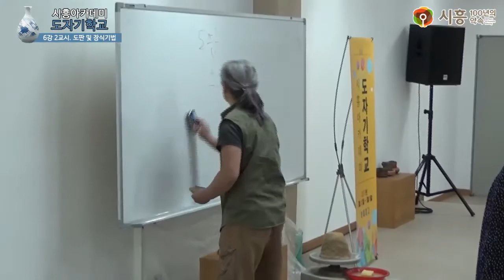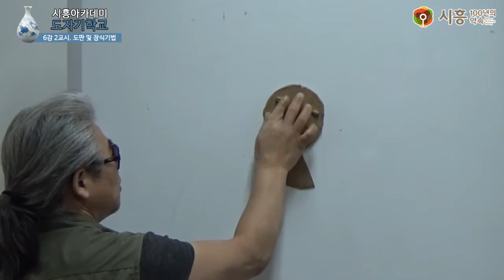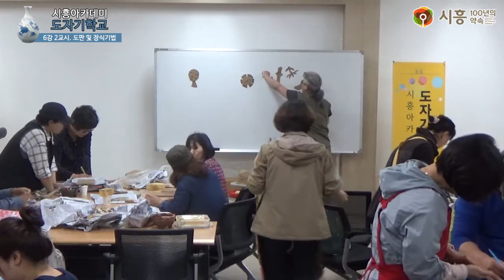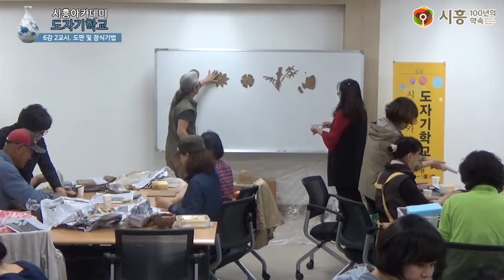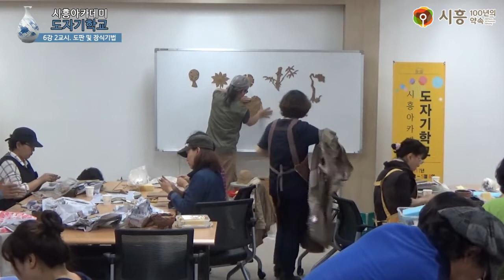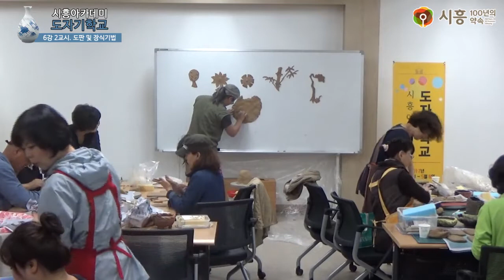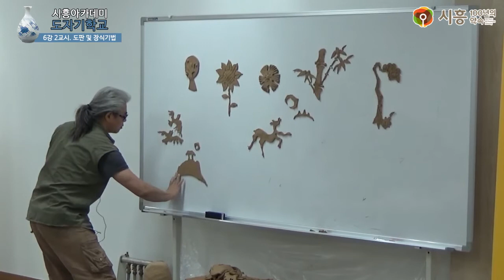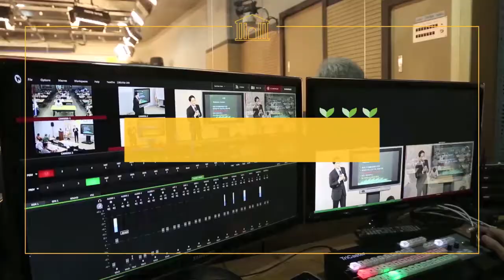[시흥아카데미] 도자기학교 6강2교시 「도판 및 장식기법」 - 홍창완(도예가)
강의명 : 도자기 학교 6강2교시

내 용 : 도판 및 장식기법

강 사 : 홍창완 / 도예가

촬영일시 : 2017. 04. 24 (월)

■ 학교장 : 홍 창 완 / 도예가

■ 촬영 : 권유주(시민VJ)

■ 편집 : 권유주(시민VJ)

■ 제작 : 시흥시